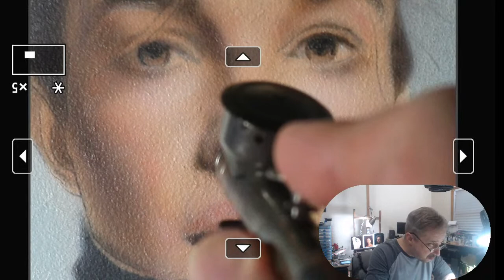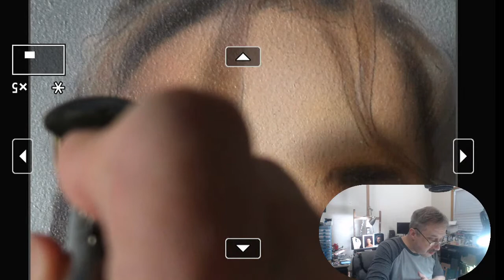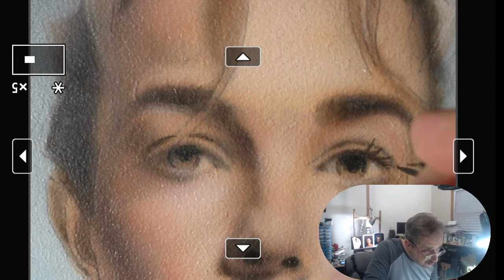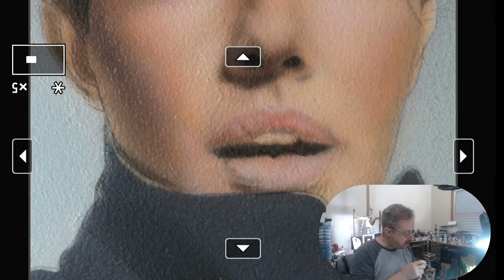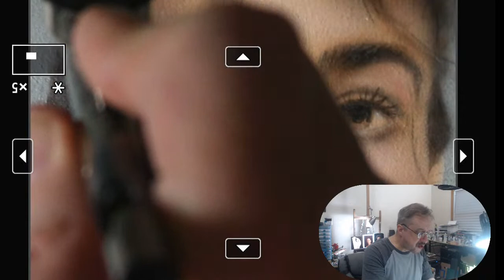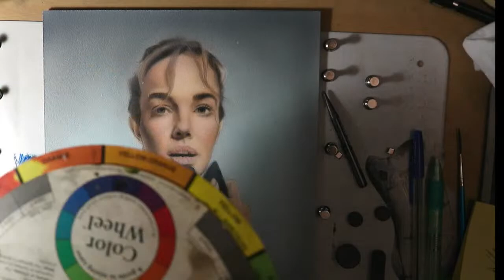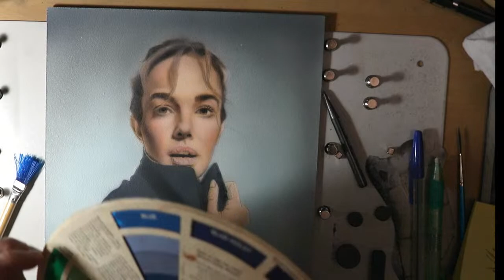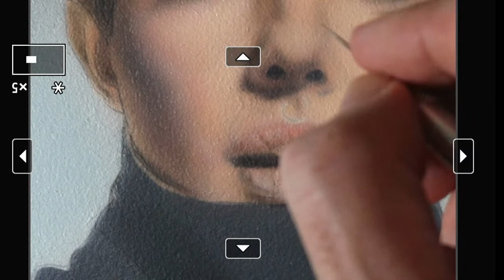How to Paint the Full Color Fashion Portrait in Airbrush Part Four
Enjoy the airbrush process with me.

My Online Course is available Now!